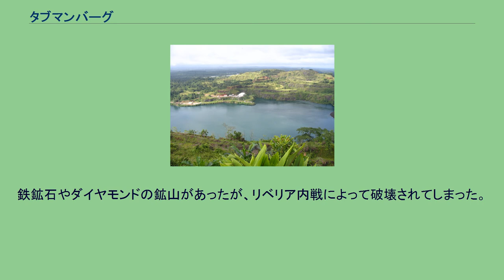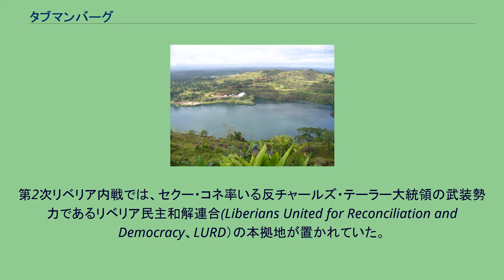タブマンバーグ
タブマンバーグ（Tubmanburg）は、リベリアの都市。
ボミ（Bomi）と呼ばれることもあり、また以前はヴァイ・タウン（Vai town）とも呼ばれていた。
リベリア西部に位置し、ボミ郡の州都である。
首都モンロビアの北西に位置し、ボミヒルズのふもとにある。
住民はヴァイ人が多い。
市の名はリベリアの大統領ウィリアム・V・S・タブマンの名に因んでいる。
タブマン大統領は、ボミヒルズでの鉄鉱石の採掘権を鉄鉱会社の調査及び開発を売り込み、交渉の末、アメリカ資本の鉄鉱会社を中心にこの地域での鉄鉱石の開発が始まった。
鉄鉱石やダイヤモンドの鉱山があったが、リベリア内戦によって破壊されてしまった。
第1次リベリア内戦では、民主リベリア統一解放戦線（ULIMO）の本拠地となり、URIMO分裂後はULIMOジョンソン派（ULIMO-J）の本拠となった。
第2次リベリア内戦では、セクー・コネ率いる反チャールズ・テーラー大統領の武装勢力であるリベリア民主和解連合(Liberians United for Reconciliation and Democracy、LURD）の本拠地が置かれていた。